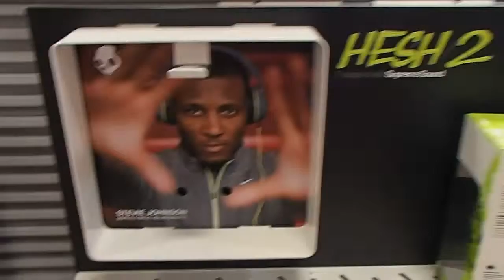Frank Gore Sports Authority Autograph Signing June 28, 2014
San Francisco 49ers All Time Leading Rusher Frank Gore Sports Authority autograph Signing June 28, 2014